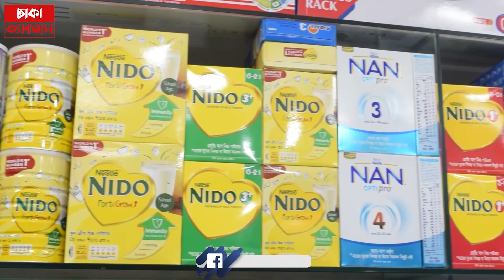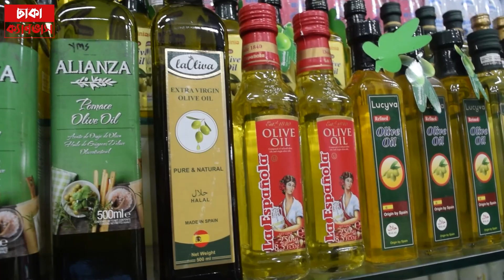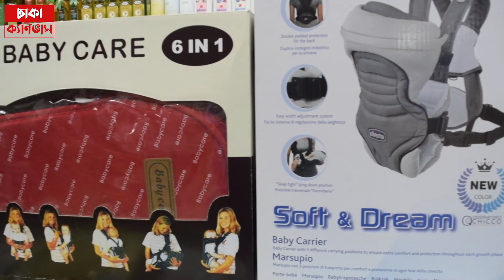বাচ্চাদের যাবতীয় সব কিছুই পাচ্ছেন বেবি জোনে। Baby Zone। Dhaka Canvas